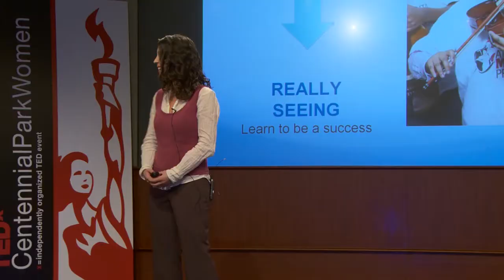The Space Between Seeing and Really Seeing: Jessica Sherer at TEDxCentennialParkWomen